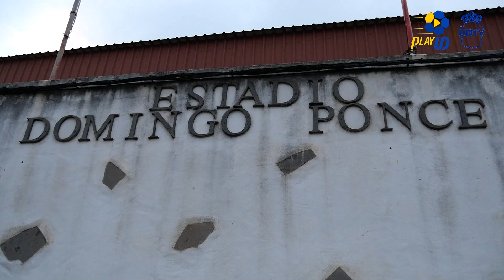Inauguración luminaria y césped del Estadio Domingo Ponce, en Firgas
El CD Firgas y la UD Las Palmas inauguraron la luminaria y el nuevo césped del Estadio Domingo Ponce.